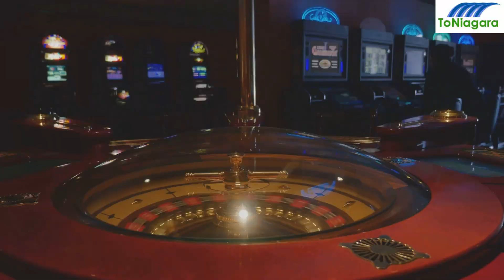Brampton To Niagara Falls Private Tour Upto 24 People 2024 | ToNiagara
Brampton To Niagara Falls Private Tour Upto 24 People

Brampton To Niagara Falls Private Tour Upto 24 People 2024

Today, we're embarking on an extraordinary journey from Brampton to the iconic Niagara Falls. And guess what? You're invited to join us on this private tour that can cater to up to 24 people! Whether you're with family, friends, or colleagues, this is going to be an experience of a lifetime. So, pack your bags, and let's get this adventure started!
Welcome aboard our luxurious bus, where comfort meets style! Excitingly, this journey is tailored just for you. Choose from thrilling adventures to serene nature walks. Your wish is our itinerary!
First things first, we pick you up! Whether it's from a hotel or a specific location in Brampton, we're there. And the best part? The pick-up time is all up to you!
Next up, prepare to be awed by the breathtaking Niagara Falls. Feel the refreshing mist on your face, hear the thunderous roar of the water, and witness the sheer power of nature. This iconic wonder promises an unforgettable experience that will leave you amazed at nature's grandeur.
Feeling lucky? Next, we'll swing by Casino Niagara! Here, you can test your luck at the tables or slots, or just soak in the electric atmosphere. Whether you're in it for the games or the lively vibe, there's something for everyone to enjoy in this thrilling environment.
Next on our agenda is a visit to a charming winery for an exquisite wine-tasting experience. Immerse yourself in the art of winemaking, indulge in the rich flavors, and savor the finer things in life. It's a perfect moment to unwind and enjoy the company of good friends.
Next, we'll visit the Butterfly Conservatory, where you can walk amidst thousands of vibrant butterflies in a lush, tropical setting. It's like stepping into a living rainbow – a peaceful escape into nature's delicate beauty.
Get set for fun at Clifton Hill, where quirky attractions and cool spots promise laughs for everyone. Ideal for groups, it's the go-to place for memorable times together. Dive into the unique vibe of this entertaining hub. Laughter and joy are just around the corner!
As evening unfolds, brace yourself for the highlight of our journey: a spectacular fireworks display over Niagara Falls. Watch as the sky erupts in vibrant colors, reflecting off the misty waters, turning the night into a dazzling spectacle. It's an awe-inspiring sight you won't want to miss!
And finally, after a day full of adventure and fun, we'll drop you off back at your pickup location, ending our journey on a high note.
So, what are you waiting for? Book your Brampton to Niagara Falls private tour today and create memories that will last a lifetime. Until then, keep exploring and stay adventurous!

Chapters
0:00 Intro
0:21 Pick Up
0:41 Niagara Falls
1:04 Casino Niagara
1:16 Winery
1:29 Butterfly Conservatory
1:42 Clifton Hill
1:57 Fireworks At Niagara Falls
2:15 Drop Off
2:22 Conclusion
2:33 Subscribe